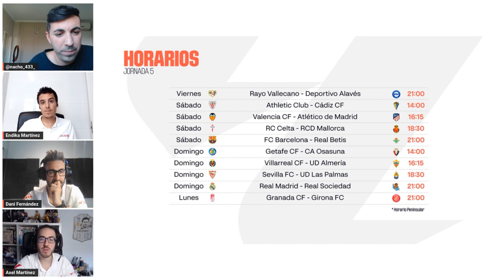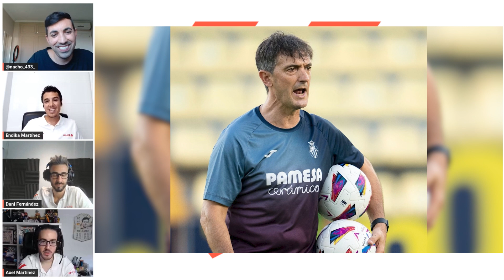PREVIA J5 InsideLALIGA | Con Axel Martínez, Endika Martínez y Daniel Fernández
Analizamos la 5ª jornada de LALIGA EA SPORTS junto a los narradores, comentaristas y pies de campo de la competición.